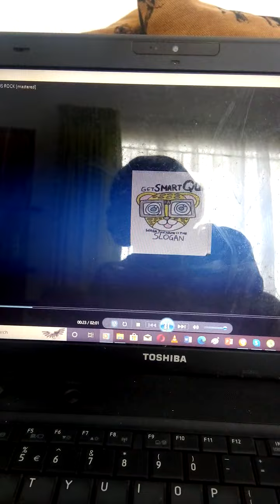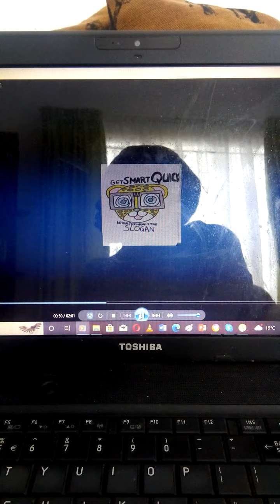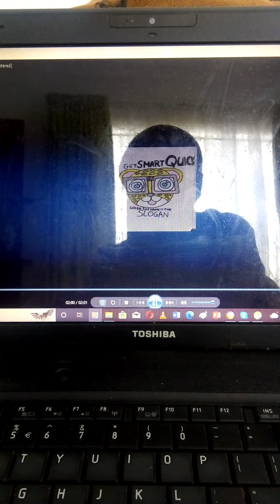sedimentary and igneous rocks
musically learn geography